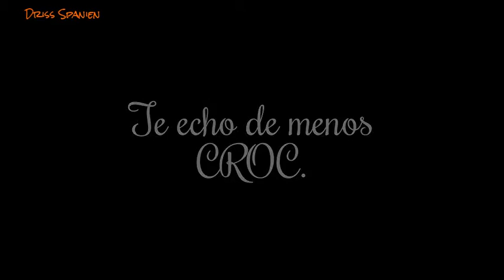Nunca te olvidaré Croc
Un sentido homenaje hacia mi difunta mascota.

Intérprete: Silent Partner
Tema: Days Are Long.